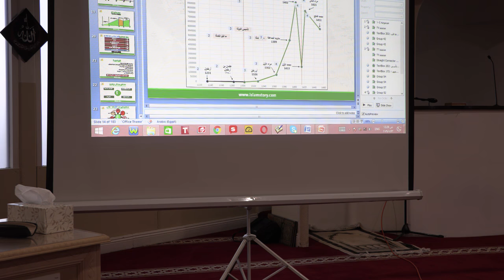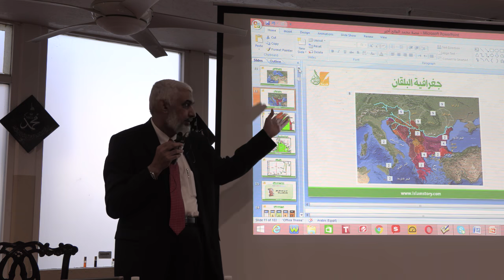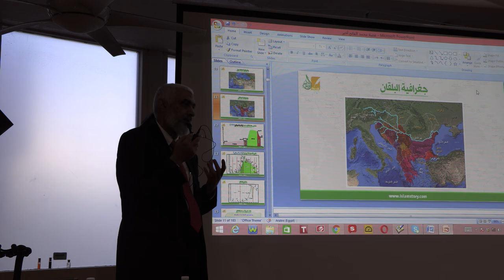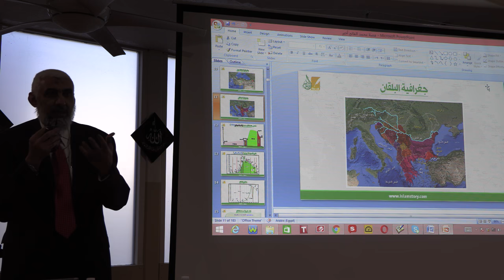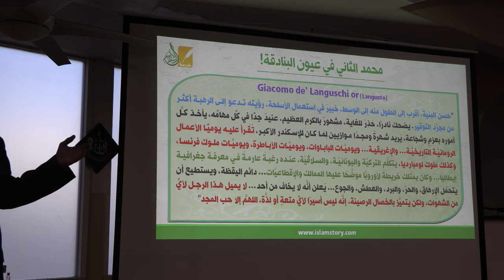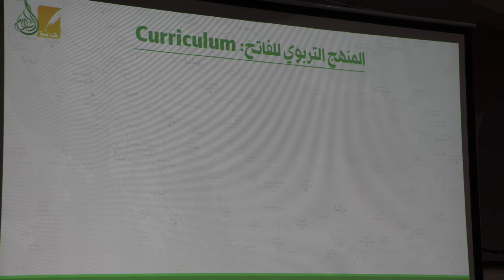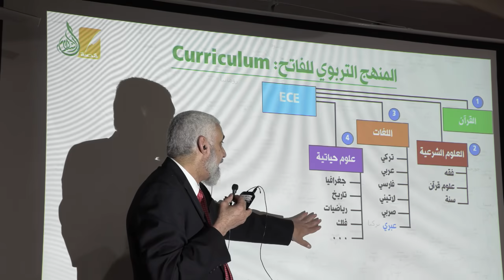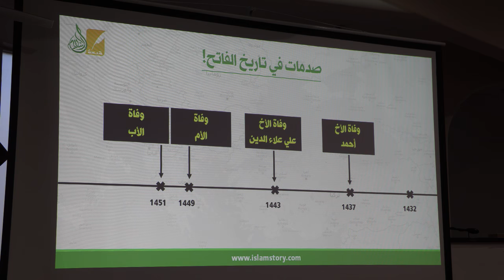03 قصة محمد الفاتح للدكتور راغب السرجانى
دورة قصة محمد الفاتح التى ألقاها اللدكتور راغب السرجانى فى مسجد الأنصار بمدينة أناهيم بولاية كاليفورنيا